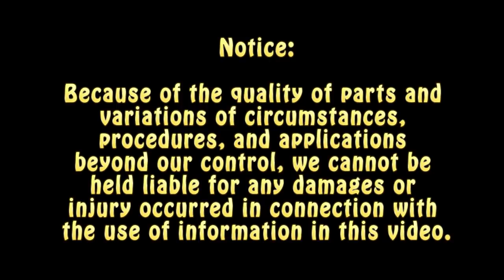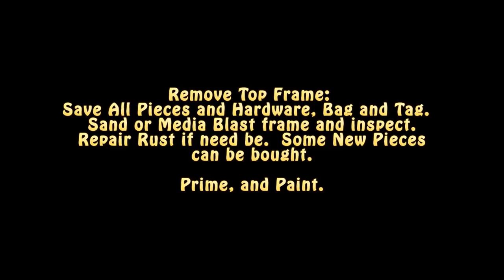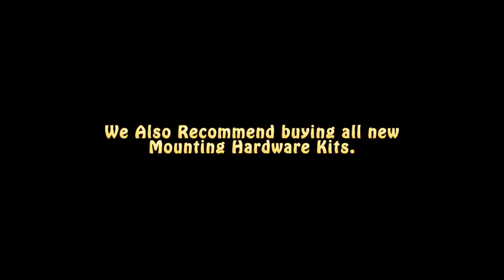Classic VW BuGs How to Install Convertible Beetle Top Restoration Part 1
This is Part 1 of a Multi-Part Series on "How to Restore and Install a Beetle Convertible top."

Be on the lookout for more episodes.

Chris Vallone